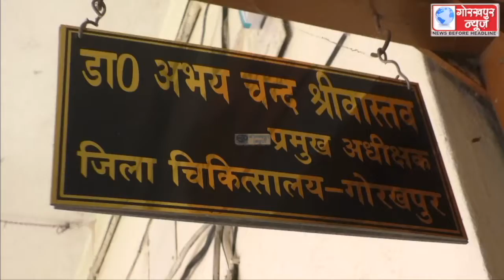जिला चिकित्सालय में जल्द ही पीएम केयर फंड और टोरेंट कम्पनी द्वारा लगेगा आक्सीजन प्लांट,पाइप लाइन से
जिला चिकित्सालय में जल्द ही पीएम केयर फंड और टोरेंट कम्पनी द्वारा लगेगा आक्सीजन प्लांट,पाइप लाइन से दो सौ बेड पर उपलब्ध होगी ऑक्सीजन की सुविधा,प्रमुख अधीक्षक ने कहा,आक्सीजन प्लांट लगने से कोविड मरीजो के इलाज में होगी सुविधा